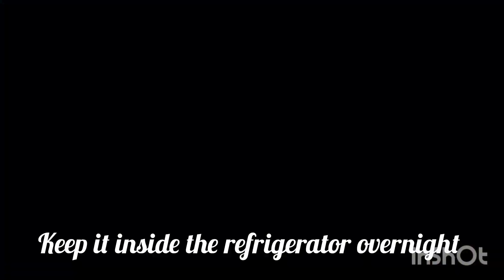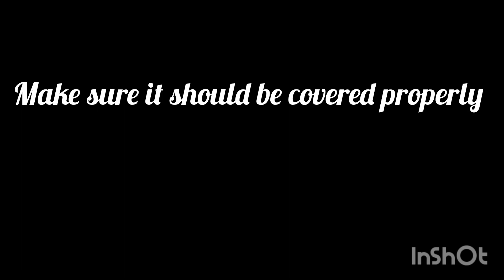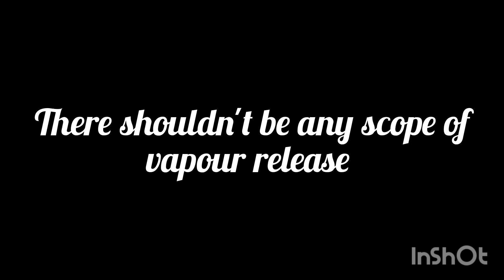SPECIAL KOLKATA STYLE MUTTON BIRYANI RECIPE